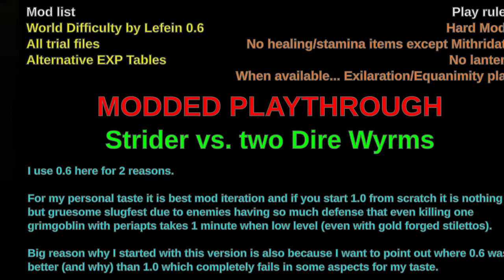Dragon's Dogma - (pt. 46) Modded Playthrough from scratch - Strider vs. two Dire Wyrms